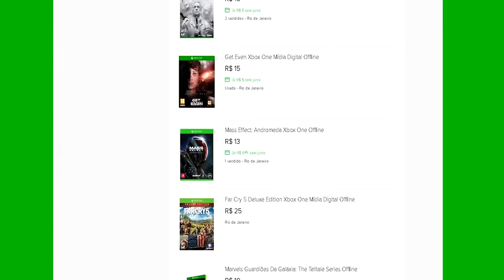🔵 ARK SURVIVAL XBOX X - [INICIANTES] #14 BASILISK NO SERVER RAGNAROK TAME SERÁ.[PT-BR]